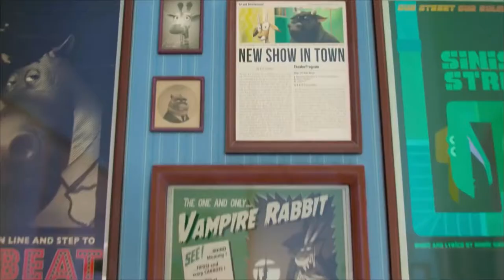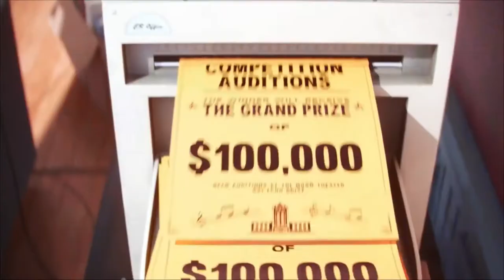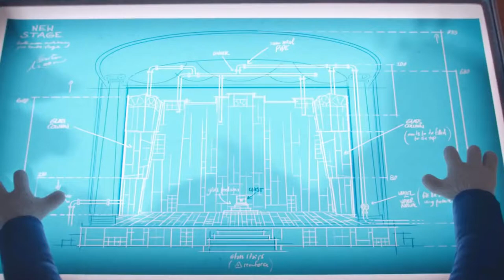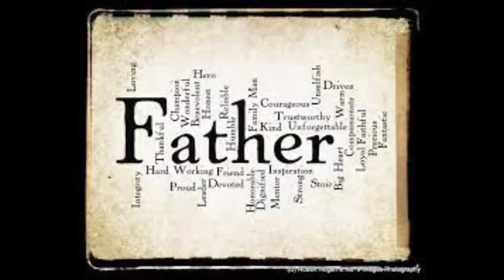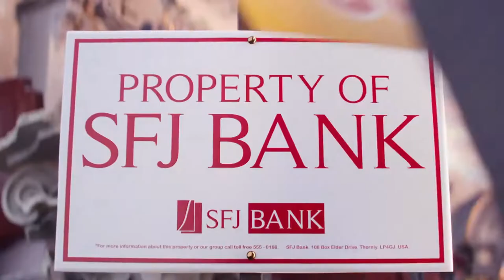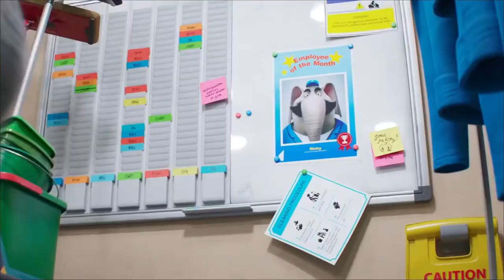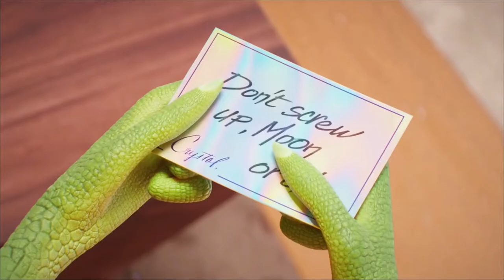Sing 1+2 2021 Film Explained in Hindi Urdu Summarized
Sing 1+2 (2021) fantasy movie explained in Hindi Urdu voice over. The story of the Fantasy animated film "Sing 1+2" is summarized with a full ending in  explanation. The plot is about a Koala named "Buster," who owns a theatre and dreams of running it while performing animals. "Buster's" theatre was closed, so it came up with the idea of printing some pamphlets. It establishes a prize of "one thousand dollars" for the winner of this dancing and singing competition. The pamphlets were distributed throughout the city, and many animals came to compete for the prize. From these auditions, "Buster" chooses female "Porcupine," "Elephant," and "Piggy." "Buster dies without the reward amount and gives it to a friend, who suggests that he ask the famous singer for sponsorship."The famous singer says he will visit first and then decide whether or not to sponsor. Later, the bank took over the theatre because "Buster" had taken out a loan from the bank. Finally, "Buster" and its team members from a live show along with the contestants were successful, and the singer now sponsors them. On the other hand, "Buster" and its team arrive at a company that accepts auditions.

They meet the owner, "Crystal." He doesn't like anyone in the audition and then asks them to come because they need to practice for his audition. "Piggy" suggests a space theme, and "Crystal is impressed. Later, "Buster" learns that "Crystal wants to end it and rushes to the hotel to inform its team that they should leave now. They promised "Crystal" that they would bring "Calloway," a legendary singer, with them. "Buster" and Porcupine" go to convince it, and when they take it to the show, people go insane because it was a legendary singer. The show becomes successful, and "Crystal" wisely takes over, claiming that it is due to my hard work, but the audience is aware. "Crystal" is apprehended by the police. "Buster" and its crew are shown on the bus.